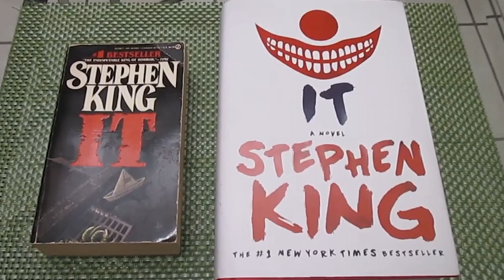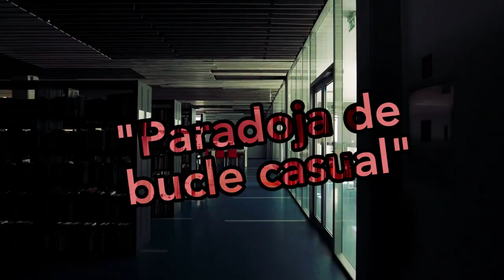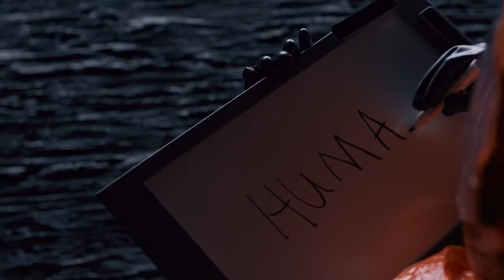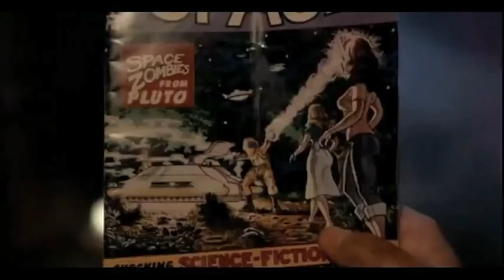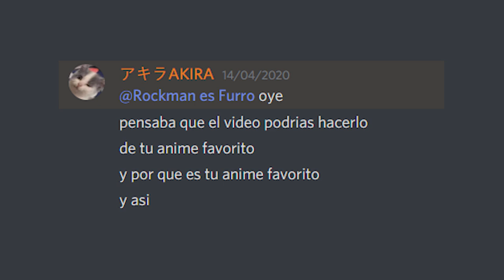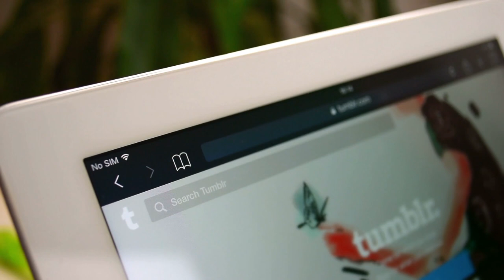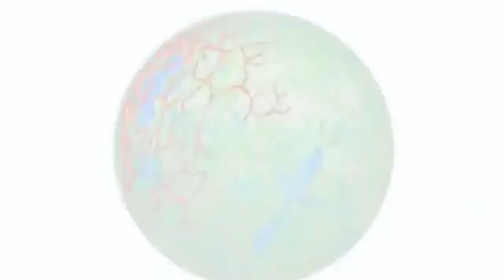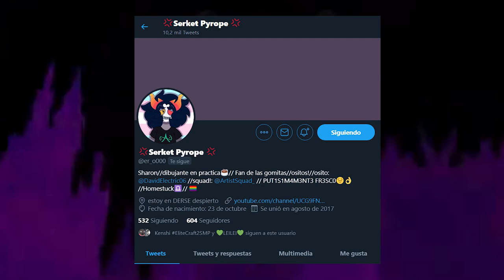LOS VIAJES EN EL TIEMPO SON LO MAXIMO (Dark, Homestuck, Steins Gate, Volver al futuro)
Gracias a serket por la miniatura!